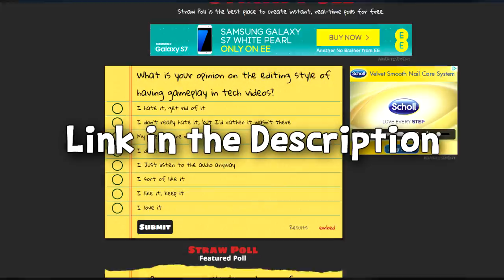AMD Zen - Intel Will Finally Have Competition!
Today I cover the topic of the upcoming AMD Zen CPU expected to launch October